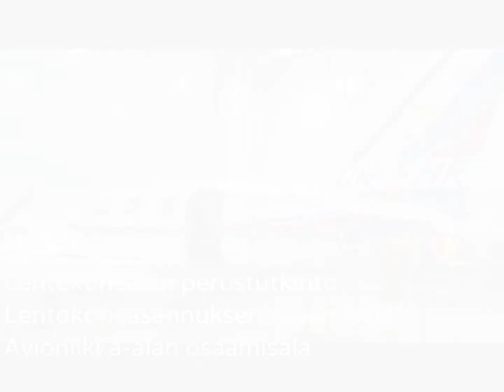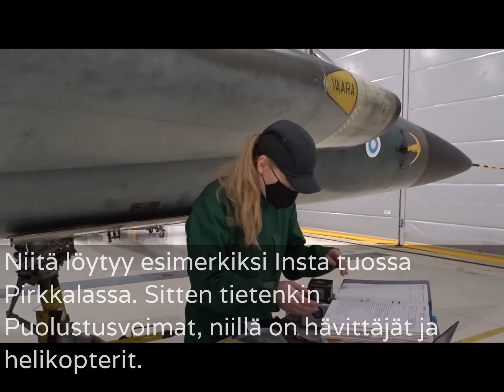Lentokonealan perustutkinto, Tredu Pirkkala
Millaista on lentokonealan perustutkinnon opiskelu Tredussa? Annika kertoo, miksi lähti alalle, millaiset tyypit alalla menestyvät ja mihin on mahdollista työllistyä.